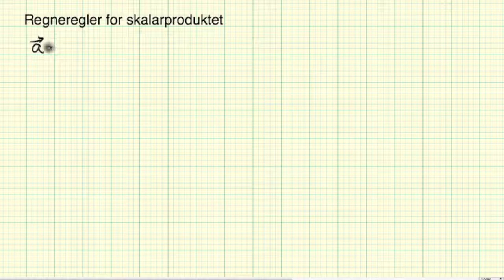Matematikk R2 Regneregler for skalarproduktet